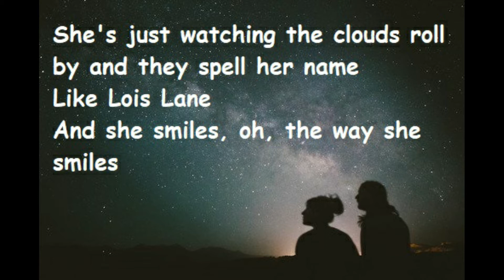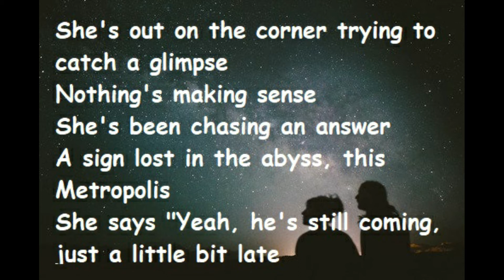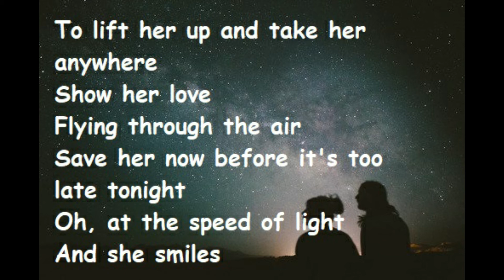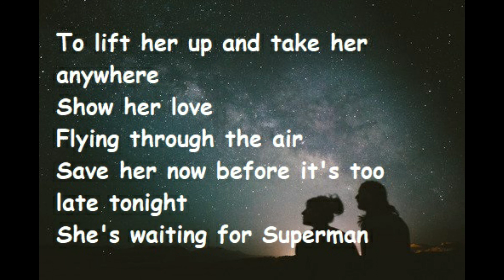Waiting for Superman - Daughtry (Slowed down)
This song might be little old, but it's so beautiful. And the slowed down version is even better. If you want to listen something good, play this song